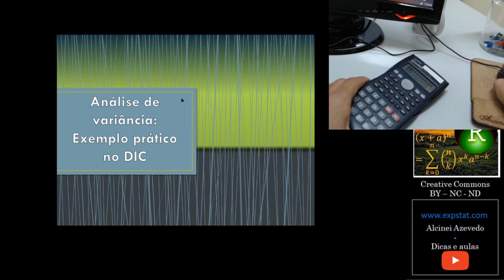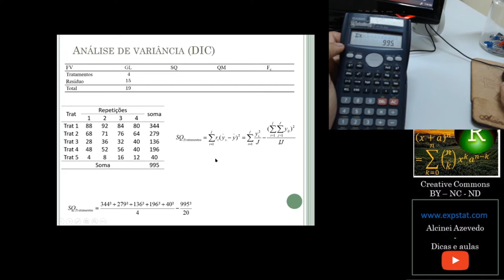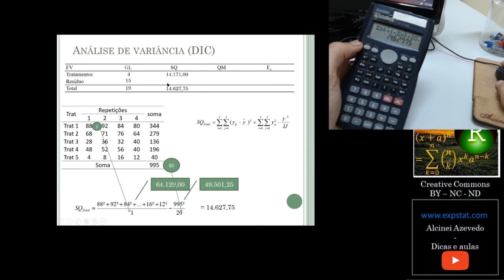Dicas: Como usar calculadora científica (Soma de quadrados - ANOVA)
Neste vídeo é demonstrado como é possível fazer a soma de quadrados para uma análise de variância memorizando valores em uma calculadora.